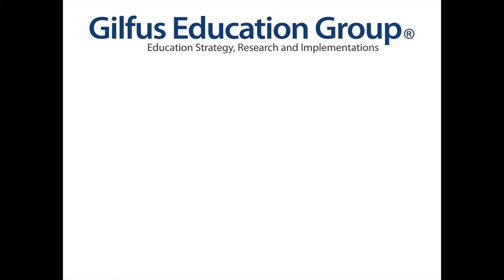David Williams ISTE Interview | Education Industry Insights from the Gilfus Education Group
An Insightful Education Industry conversation with David Williams, K-12 Software Developer from Utah.  Recorded at the annual ISTE Conference, San Diego, June 2012.

The Gilfus Education Group partner with today's organizational and industry leaders to develop effective and lasting improvements to education and provides independent strategic consulting, technical implementation, and industry research services to educational institutions, eLearning organizations, industry investors, and the educational companies that serve them.